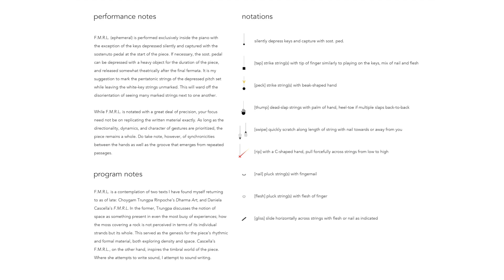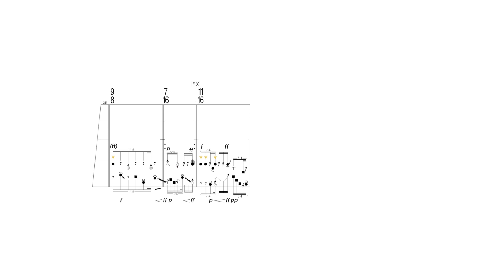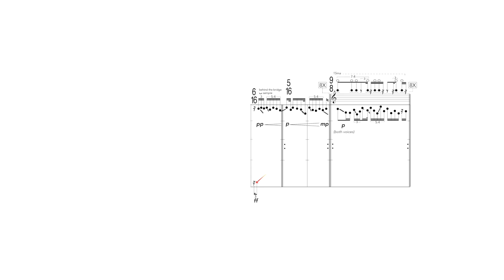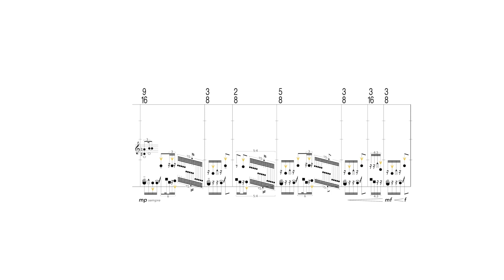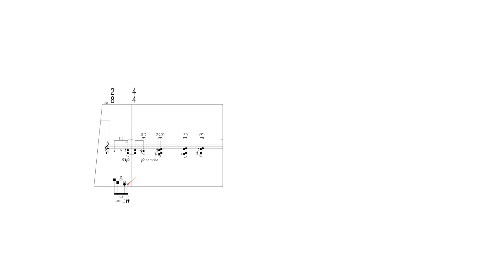Benjamin Portzen // F.M.R.L. (for solo piano) SCORE FOLLOW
F.M.R.L. (for solo piano)
Benjamin Portzen, piano